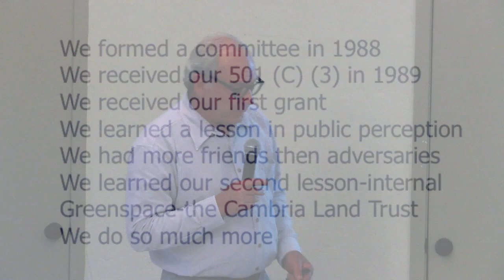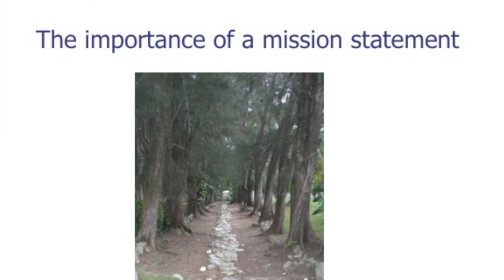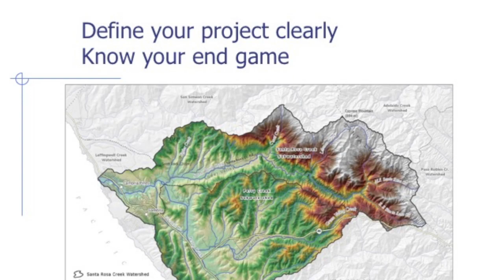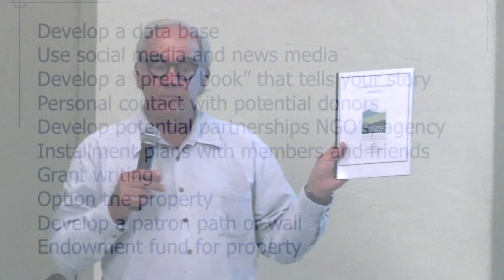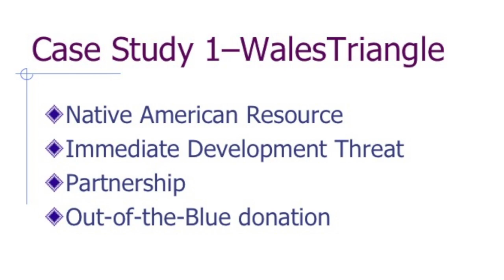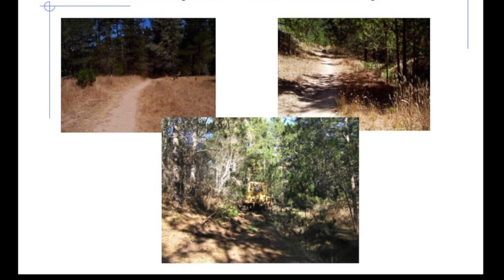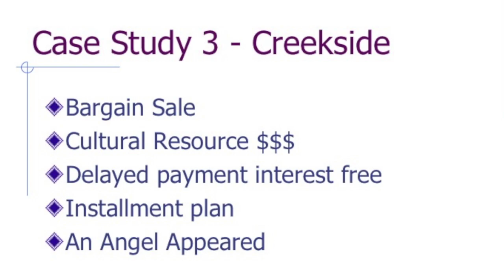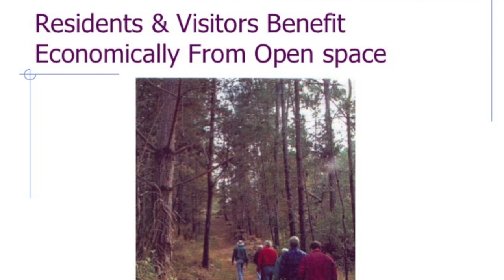GREENSPACE: THE CAMBRIA LAND TRUST, A LECTURE BY RICHARD HAWLEY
Richard Hawley of Greenspace:  The Cambria Land Trust discusses his organization's efforts over the years to preserve open space in and around this beautiful central California coast community.  His October 2, 2018 audience includes members of the Carmel Valley Save Open Space.